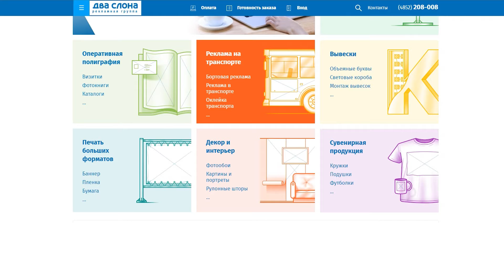От телеканала до вывесок и концертов. Интервью Владимира Ганненко (Два слона)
Один из «Двух слонов», основатель Городского телеканала в лихие 90ые, а теперь успешный предприниматель, бизнесмен, директор рекламно-полиграфического производства компании «Два слона» в этом интервью делится воспоминаниями и рассказывает, как изменились тренды рекламного бизнеса в настоящее время.

Кстати! Команда телешоу "Вечерний Фреш" всегда рада новым знакомствам!